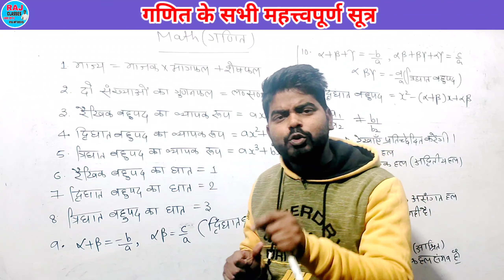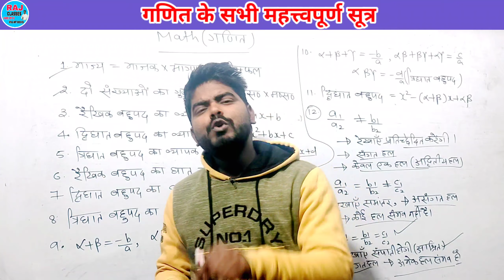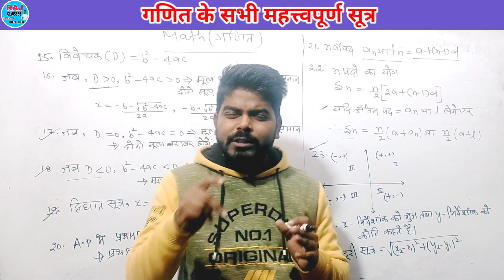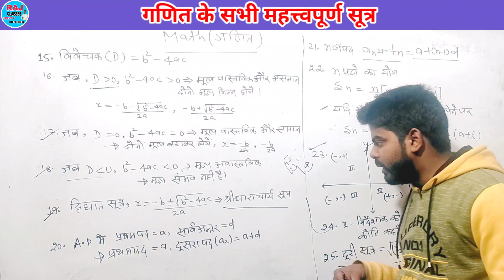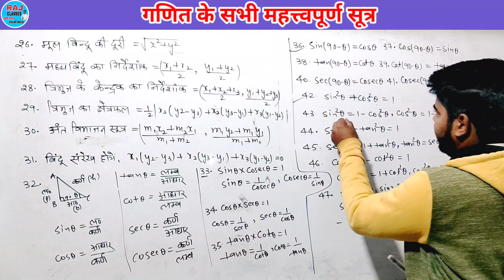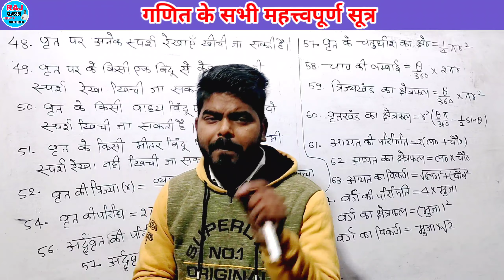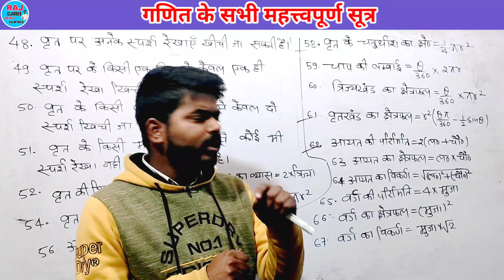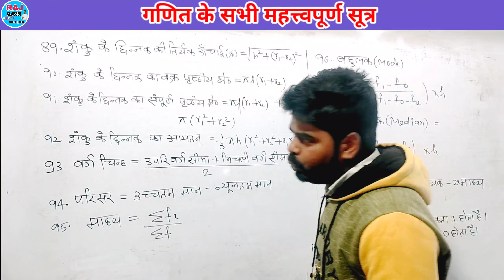गणित के सभी महत्त्वपूर्ण सूत्र ! class 10th math all formula in hindi! ganit ke sabhi sutra class 10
गणित के सभी महत्त्वपूर्ण सूत्र !! All maths formulas !! Class 10th Maths All Formula In Hindi
Hello साथियों, मैं Rohit Sir
आप सभी को स्वागत करता हूॅं, आपका अपना YOUTUBE CHANNEL RAJ CLASSES में,
     दोस्तो अगर आप दसवीं कक्षा की तैयारी कर रहे हैं तो आप हमारे YouTube परिवार से जुड़ कर अपने पढ़ाई को और मजबूत बना सकते हैं ॥ हमारे YouTube परिवार से जुड़ने के लिए हमारे YouTube channel RAJ CLASSES को जरूर subscribe करे।
100 महत्वपूर्ण सूत्र कक्षा-10 गणित
Class 10th Maths All Formula In Hindi
Ganit ke sbhi sutra
ganit ke sabhi sutra class 10 math in hindi
math all formula class 10 in hindi
class 10
class 10th math formula up board
class 10th ncert math all formula
math all formula class 10th
क्लास 10 गणित के सभी सूत्र
गणित के सभी महत्त्वपूर्ण सूत्र
यूपी बोर्ड गणित सूत्र कक्षा 10
Ganit ke sbhi sutra class 10
ganit ke sabhi sutra class 10th
bihar board class 10th math all formula in hindi
क्लास 10 वी के गणित सूत्र
गणित के महत्वपूर्ण सूत्र
कक्षा 10 गणित सूत्र
 कक्षा 10 गणीत के सभी सूत्र
कक्षा 10 के सूत्र
कक्षा 10 गणित
 गणित सूत्र 10 वीं कक्षा
कक्षा 10 गणित के परीक्षा 2022 के लिए महत्वपूर्ण सूत्र
महत्वपूर्ण सूत्र कक्षा 10वीं गणित के पेपर के लिए
बीजगणित के सूत्र
कक्षा 10 गणित सभी सूत्र यूपी बोर्ड
बीजगणित के महत्वपूर्ण सूत्र
100 महत्वपूर्ण सूत्र कक्षा-10 गणित
math formula class 10th
class tenth math formula
NCERT class tenth math formula
NCERT 10th class math formula NCERT maths class 10th formula math formula class 10th
class 10th math formula
most important formula
10th vvi math formulas
10th vvi math formula
class 10th ncert math all formula class 10th all formulas
matric class math formula hindi bihar board class 10th math all formula
10th math all formula in hindi class 10th math formula in hindi Class 10th math all formula in english
Ganit ke sutra
Mensuration formulas
NCERT class tenth math formula NCERT 10th class math formula NCERT maths class 10th formula math formula class 10th class 10th math formula
10th class maths all formulas in hindi
math all formula class 10